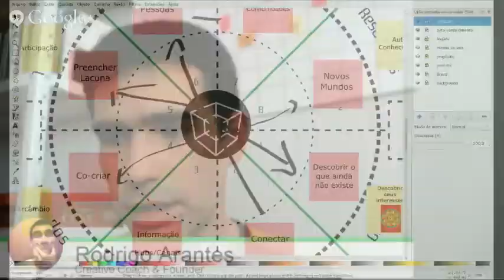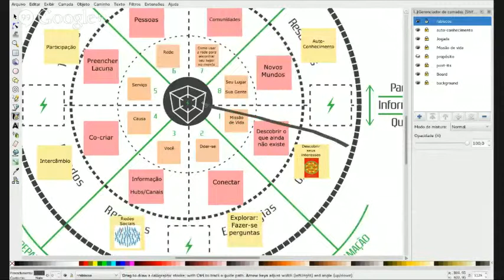Trailer: Como usar a rede para encontrar seu lugar no mundo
Toda sexta transmitimos ao vivo gaminários sobre diferentes temas usando a metodologia ajogada.

Neste episódio, apresentamos uma visão de jogo desenvolvida especialmente para mostrar a você como melhor utilizar a rede global para encontrar uma causa a que se dedicar. Ao assistir esse gaminário você irá aprender como utilizar o board AJogada para gamificar praticamente qualquer processo.